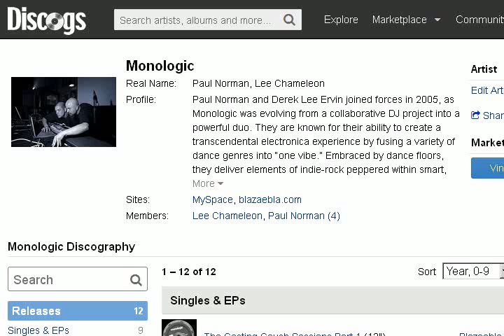Monologic - Dangerfalls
Paul Norman and Derek Lee Ervin joined forces in 2005, as Monologic was evolving from a collaborative DJ project into a powerful duo. They are known for their ability to create a transcendental electronica experience by fusing a variety of dance genres into “one vibe.” Embraced by dance floors, they deliver elements of indie-rock peppered within smart, relentlessly creative synth-driven beats.

Since then, they've entertained audiences at various national electronic events and festivals, house fests and specialty events. They have performed at Cut and Paste Fest, made numerous appearances at West Fest, the popular DEMF and DEMF Afterparties, Winter Music Conference, Chicago's Metro, Smart Bar, Vision, The House of Blues with Disco Biscuits, The Vic, Congress Theater, Looptopia, House Fest Chicago and many more.

While serving the electronic music scene, Monologic released numerous tracks and EPs. In addition to performing alongside Radio Slave of ReKids fame and techno giant Ben Sims, they've created tracks and remixes for numerous artists in the underground electronic scene and for labels internationally.

As a DJ, Paul has performed alongside acts including Derrick May, Dieselboy, Derrick Carter, Colette and many more. He built his reputation in the 1990's Chicago rave scene, performing at clubs and earning respect as a DJ able to master and create hybrid performances in a wide range of styles as part of groups including Disco Biscuits, Environmental Sound Therapist and the Conjugate Project. Derek Ervin (aka Lee Chameleon) is a consummate multi-instrumentalist who sings with indie-rock dream pop outfit Lee & Willbee and has drummed with acclaimed band La Makita Soma, adding to Monologic's foundation.

Ready to dive into their own music more deeply, they've arrived with their first full-length EP and created a more relaxing experience. They enlisted the assistance of mixing engineers, Mathew Shultz of Austin's Satellite Studios and Matt Opal of Chicago's Gravity Studios. The extra attention provided to the sounds and the music make “The Things Themselves” a testament to the brightest frontier of accessible electronic music.

To create tracks this hooky, melodic and meticulous, Monologic composes in their own project studio, Studio Metric, working with vintage pre-amps, analog pedals, Pro Tools, Logic, and instruments ranging from Moog synths to guitars. Building on this sound, they've enlisted drummer Marcus Johnson of pop/electronic outfit The Vertigo Whales and Monologic is incorporating live drums into "live band" shows with Aesthetic Engineer to bring fashion, visual art and photography together.

Moving forward, this duo will still be performing their live dance pa's with new remixes from their new full length album "The Things Themselves" and continues to be a performance and composition force on the electronic music scene in the Midwest and globally. Less
Sites:
Members:
Lee Chameleon, Paul Norman